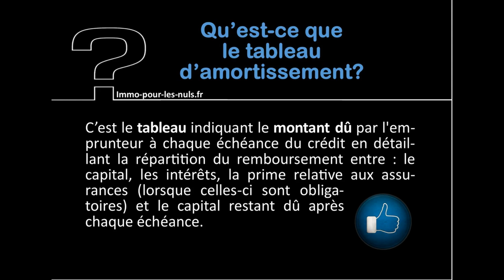21 Qu'est ce que le Tableau D'AMORTISSEMENT via immo pour les nuls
Qu'est ce que le Tableau  D'AMORTISSEMENT via immo pour les nuls

copyright BY/NC